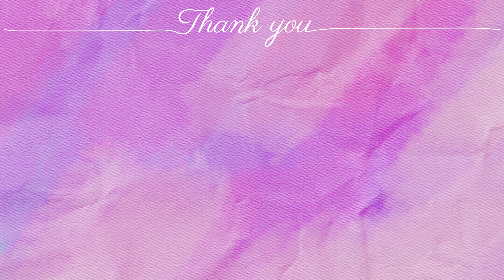[4K] 초보운전브이로그 | 올해 마지막 벚꽃 천안 북면 벚꽃 드라이브 🥹🌸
4월4일 촬영한 영상입니다
오후부터 비온다고 해서.. 낮에 다녀왔어요!